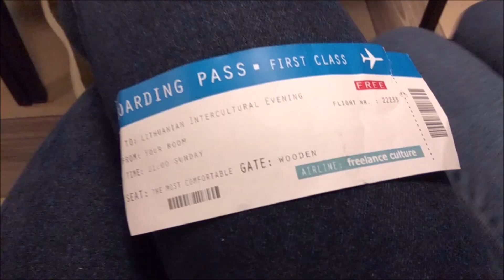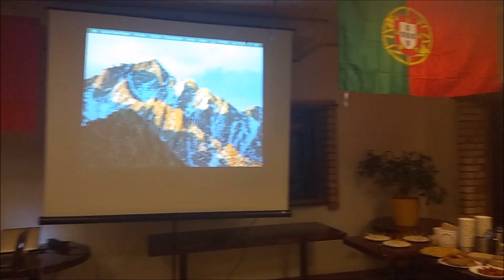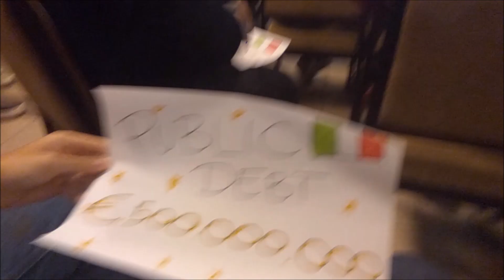ERASMUS στη Λιθουανία